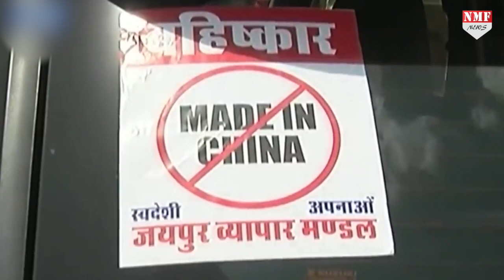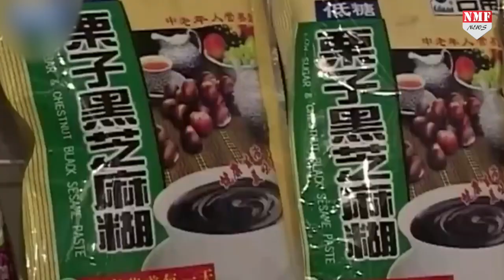Modi सरकार के सामने गिड़गिडाने वाला है China, सबूत के साथ देखिए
भारत ने चीन का शटर डाउन करने का बंदोबस्त कर लिया है... चीनी कंपनियां अब भारत के सामने गिड़गिड़ाने वाली है... आर्थिक मोर्चे पर चीन का ऐसा झटका लगने वाला है कि कि उसक पुश्ते इससे उबर नहीं पाएँगी...हिन्दुस्तान में बॉयकॉट चाइनीज का इन दिनों हर जुबां पर है. कही टीवी तोड़े जा रहे.. कहीं मोबाइल फोड़े जा रहे और कहीं चाइनीज सामानों को बैन किया जा रहा है.